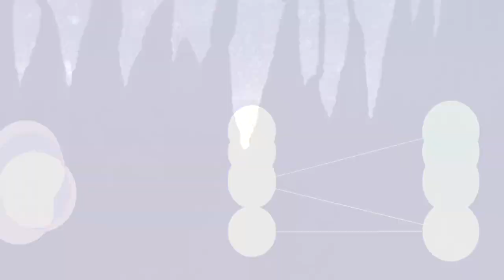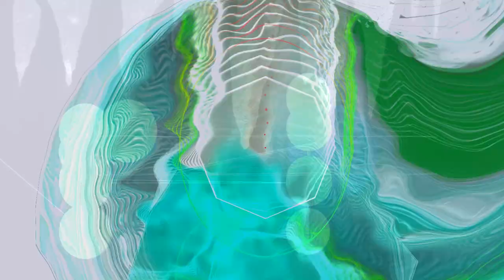Symphony VII, Ezekiel 2 Kinnot Elegies Music Visualization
A music visualization version of my previously published Symphony N.7 Ezekiel.

The visuals are based on a representaion of MIDI and audio (spectral) data mixed together.
The Book of Ezekiel is a treasure trove of vivid, symbolic imagery and profound messages. Ezekiel's visions and prophecies, often perceived as challenging and enigmatic, beckon the reader to embark on a journey of careful study and interpretation, unveiling layers of meaning that are both fascinating and enlightening.

For example, Ezekiel's vision of the Valley of Dry Bones symbolizes Israel's restoration after a period of exile and suffering. The image of bones coming together, being covered with sinews and flesh, and finally receiving breath from God illustrates the hope for renewal and revival. In the vision, Ezekiel witnesses the bones coming to life as a representation of G.d's power to resurrect and renew His people, even when they seem desolate and hopeless.

This vision's vivid imagery and powerful symbolism remind us of G.d.'s enduring faithfulness and His ability to bring about restoration and redemption amid adversity. The book also includes themes of restoration, judgment, and the sovereignty of G.d over all nations. Furthermore, the book highlights the importance of obedience and faithfulness to G.d to experience His blessings and protection.

The Book of Ezekiel in the Bible served as the inspiration for David Ezra Okonsar's Symphony No.7, "Ezekiel." The biblical book's vivid imagery and epic narration inspire the symphony with a sense of divine power and majesty that work together to create a deeply spiritual and profound listening experience. "Merkabah," or "throne vision," is the first movement in which the listener is transported to a heavenly realm filled with awe and wonder. It is followed by "Kinnot," a series of musical elegies that explore themes of loss and mourning. The third movement is "The Harlot Bride," where the listener is confronted with a haunting and ethereal depiction of a bride who has been forsaken. The metaphor of a "bride" represents the abandonment and betrayal that the Jewish people experienced during their exile.

"The Valley of Dry Bones," the fourth movement in Ezekiel's prophecy, is a poignant image of resurrection and restoration, symbolizing the hope for renewal and redemption after a period of suffering. The symphony continues with "Destruction of Gog and Magog," a vivid portrayal of the final defeat of evil forces and the establishment of peace and justice, instilling a sense of optimism and hope in the listener.
Ultimately, the symphony concludes with "Shekinah," the final temple vision, a triumphant and exultant final movement that leaves the audience in awe of music's transformative power.

Licensing: POND5

modern classical orchestra,mozart classical music,modern klasikler en çok okunanlar,modern klasikler en iyileri,modern klasik nedir,modern klasikler pdf,modern klasikler tam liste,modern classics,classical orchestra vs modern orchestra